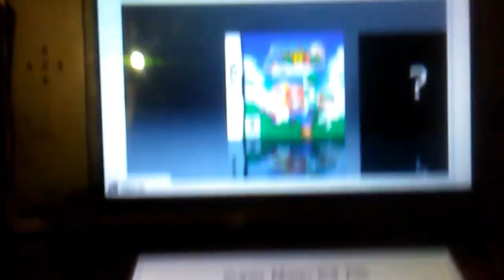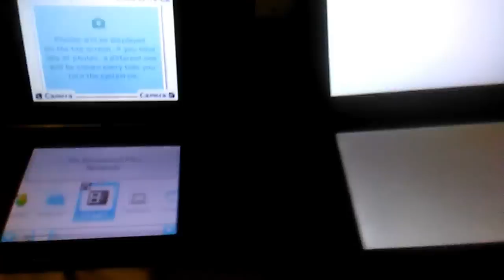[3DS] TWLoader: NDS Download Play (maybe?)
I recently just got CFW on my 3DS and wanted to try the DS emulator, TWLoader. Seems to be able to support some games very well such as Super Mario 64 DS.

Turns out that the DS download play was supported. sort of. As showcased in the video, it works fine until you try to connect.

This was to test if the DS download play feature would work or not. Well. sort of.